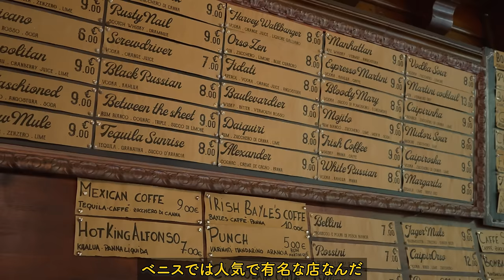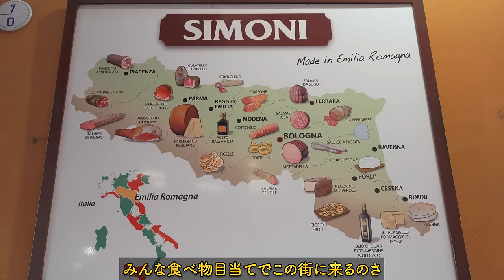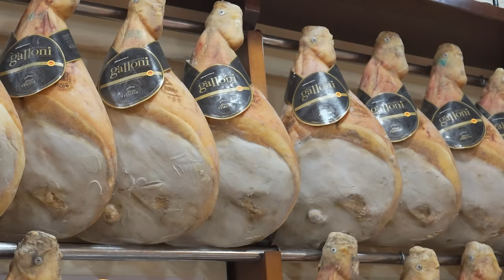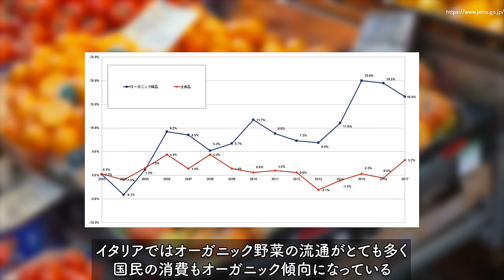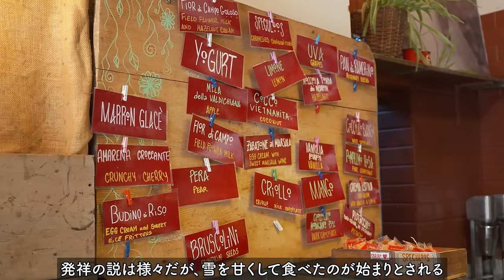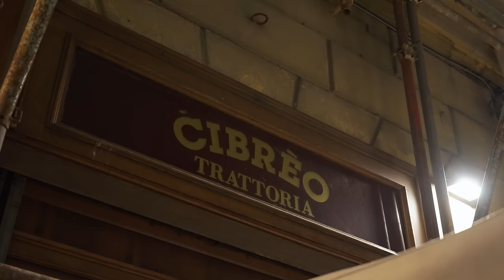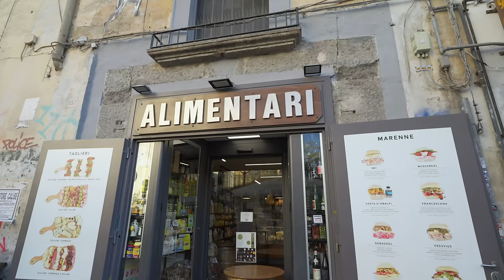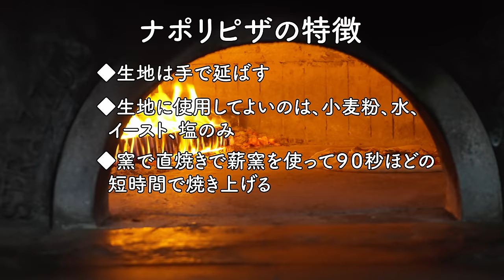世界一料理の美味しい国の1週間の家庭料理が天国みたいだった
今回は世界で最も料理の美味しい国ランキング１位に常に輝いてるイタリアの食生活を深くみてみました。食へのこだわり。家庭料理＝まんま！何が自分の体が欲する世界一美味しい食べ物なのか？深く考えさせられた体験になりました。
今回案内してくれた超親切な人達のSNS
ベネチア：Peterくん

ボローニャ：Mattiaくん